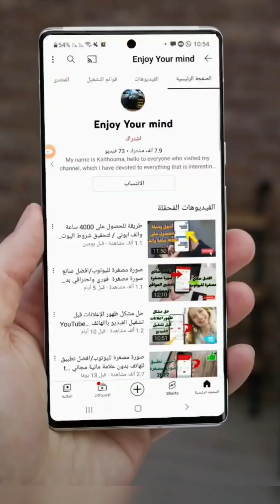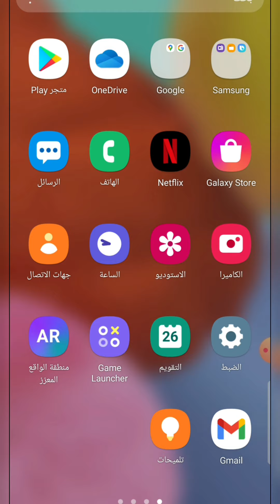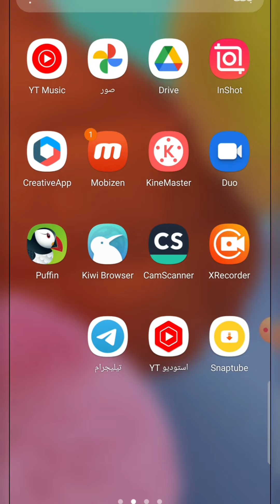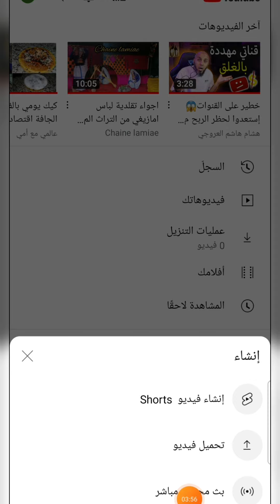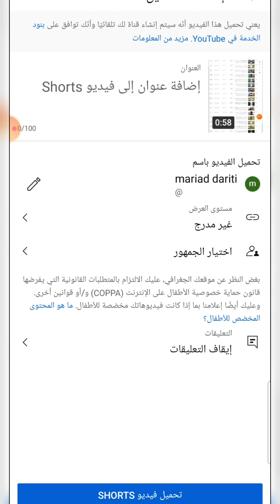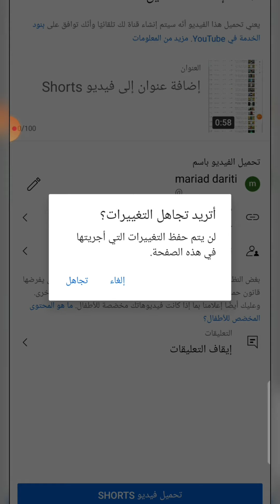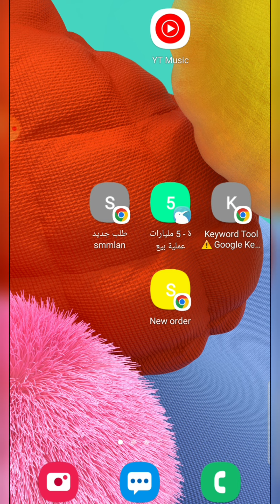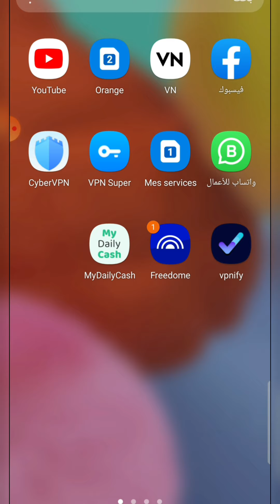بغيتي تفتح القناة اوماعرفتيش كيفاش دخل تسمع كفاش تبدأ/نصائح للمبتدئين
how to create a channel on youtube and earn money
create a youtube channel and earn money
make an announcement channel discord
how to create a channel at youtube
create a youtube channel and make money
create channel number
create channel shows
how to create a youtube channel and make money pdf
how to create a telegram channel on android
how to create a youtube channel account
how to create a announcement channel in discord
what to create a youtube channel about
how to create a afk channel in discord
how to create a youtube channel art
create a youtube channel art online
create a channel banner
create a channel background
create a brand channel
create a brand channel on youtube
create a brand channel giphy
create a bot channel registration
create a band channel
create a youtube channel but can't find it
create a teams channel by using power automate
create a voice channel bot
best way to create a channel
band create a channel
how to create a business youtube channel
how to create a youtube channel for beginners
how to create a banner for youtube channel
create a brand youtube channel
how to create a youtube channel for your business
how do i create a youtube channel for my business
how to create a business youtube channel 2020
how to create a business youtube channel 2021
create a channel calendar invite and make it an announcement
create a conda channel
create a port channel cisco
create channel cooking shows
create channel chefs
create channel comcast
create channel command discord.js
create channel calendar in teams
can't create a channel on youtube
cannot create a channel in youtube
can you create a private youtube channel
can i create a youtube channel for my child
how can i create a youtube channel and earn money
how do i create a youtube channel for my child
how to create a youtube channel for my child
how to create a cash cow youtube channel
cisco create a port channel
how to create a qr code for youtube channel
create a channel discord.js
create a channel discord
create a channel discord.py
create a disney channel tier list
create a dailymotion channel
create a delivery channel
create a client channel definition file
create a youtube channel desktop
discord create a channel
discord.js create a channel
how do i create a channel in teams
how do you create a channel in microsoft teams
how to create a second youtube channel with same email
how do i create a youtube channel and earn money
how to create a youtube channel with the same email
how to create a youtube channel for education
how to create a teams channel for external users
how to create a youtube channel for real estate
how to create a youtube channel for someone else
create a channel for youtube
create a channel for
create a new channel for youtube
create youtube channel for earn money
make me a channel for your peace
make me a channel for your peace lyrics
how to create a youtube channel for a kid
how to create a logo for youtube channel
how to create a facebook watch channel
how to create a facebook channel
how to create a tv channel for free
how to create a facebook page for youtube channel
how to create a name for youtube channel
create a channel golang
create a channel gmail
create a gaming channel name
create a gaming channel
create a group channel
create a new channel group
create a custom channel guide
create channel guide
create channel graph api
golang create a channel
gmail create a channel
google account create a channel
how to create a gaming youtube channel
how to create a good youtube channel
how to create a youtube channel and get paid
how to create a gaming channel
can i create a youtube channel without gmail
how to create a group youtube channel
create channel how to
creating a youtube channel how to
how create a channel in telegram
how create a channel in teams
how to create a channel art for youtube
how to create a channel in youtube in ta
types of k channels
k world channel number
create a channel logo
create a channel logo free
create a channel link
create a locked channel in teams
create a youtube channel link
create a message channel lwc
create channel lineup
create channel live stream